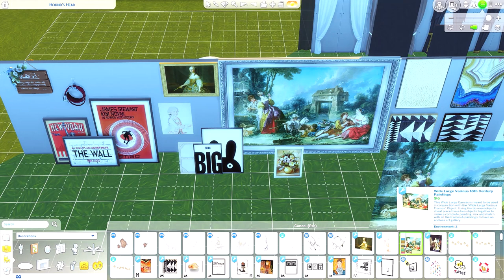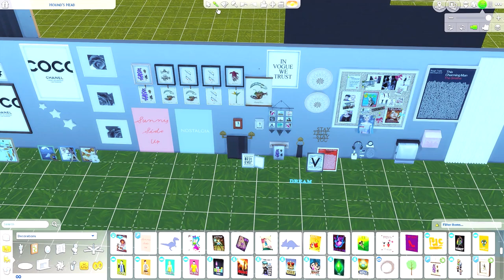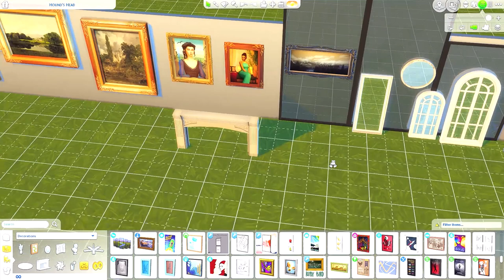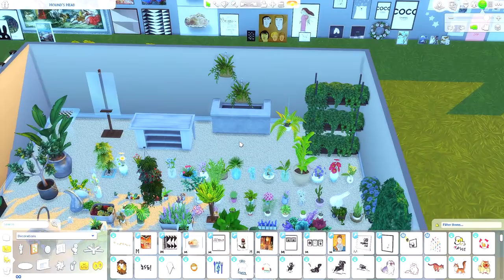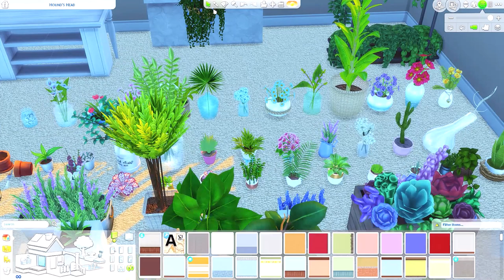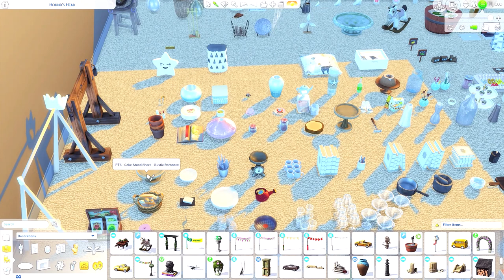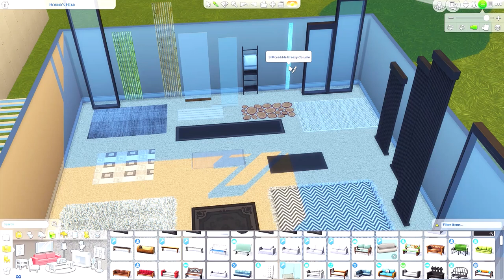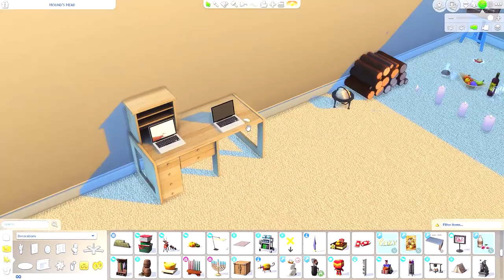HUGE SIMS 4 CC CLUTTER & DECOR HAUL 🌱 500+ ITEMS & LINKS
See timestamps in the comments
2nd Part of my build mode items haul and this time its all the clutter and decor objects. I hope you enjoy them!

» Links! «